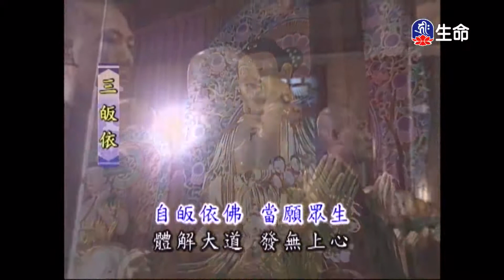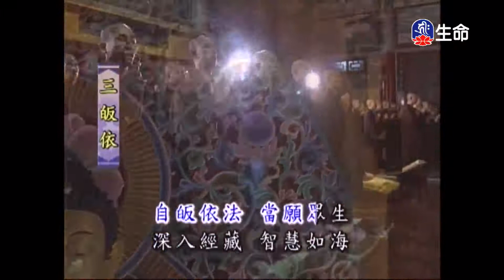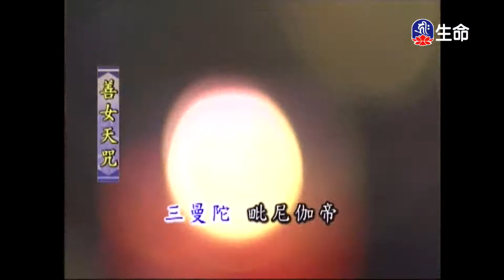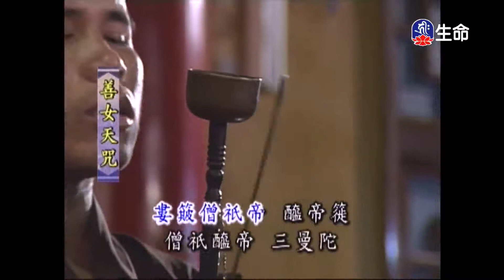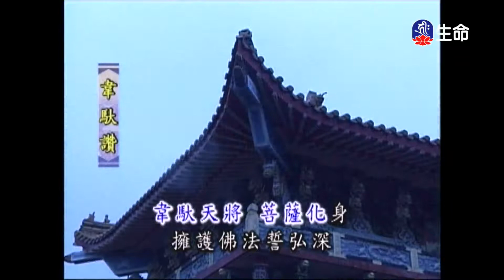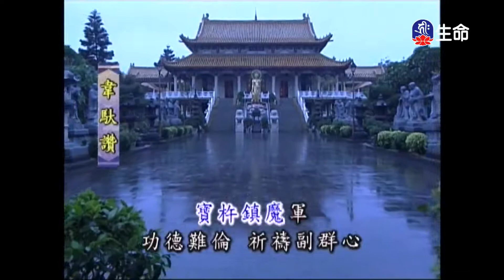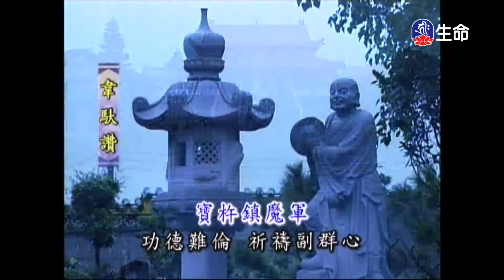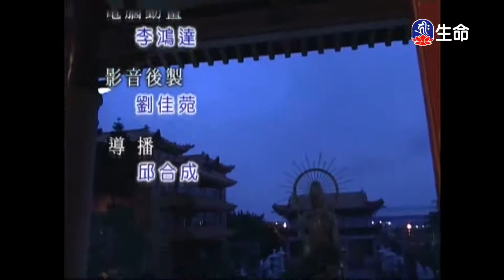靈泉禪寺早課-4_(lifetv_20201008_05:00)